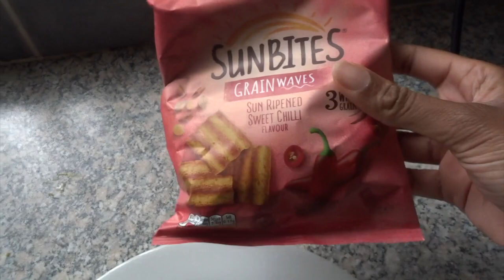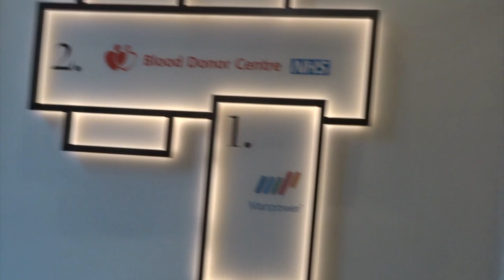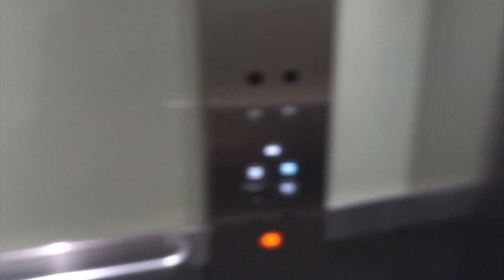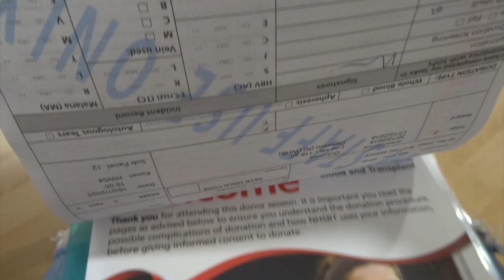VLOG: BLOOD DONATION FAIL | I'VE BEEN BANNED FOR 12 MONTHS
Hi Everyone,

I'm back with another video today and it's a vlog. I haven't vlogged in a WHILE. Let me know if you want to see more vlogs.

Thank you for the love and support always 💛

Keep safe and stay well. See you in my next video .

👗 Depop: shanshannie 👗

EQUIPMENT USED:

NEEWER RING LIGHT

MANFROTTO MINI TRIPOD

SANDISK MEMORY CARD

I will be uploading a video once a week, mostly likely Monday evenings.